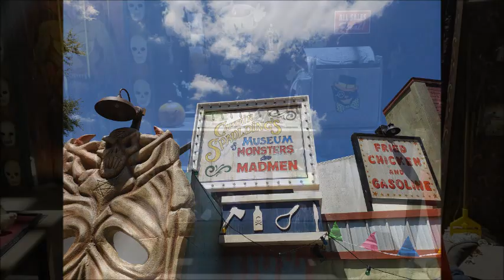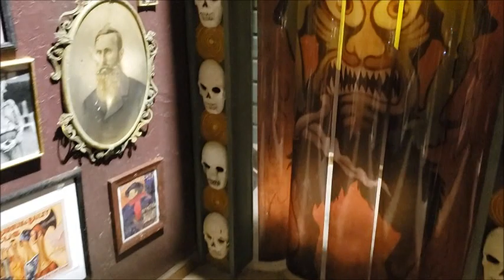Universal Studios Orlando y HHN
Aqui te muestro las mejores atracciones de Universal Studios Orlando y de Halloween Horror Nights.

Si buscas entradas a los parques con descuentos ve a mi pagina...